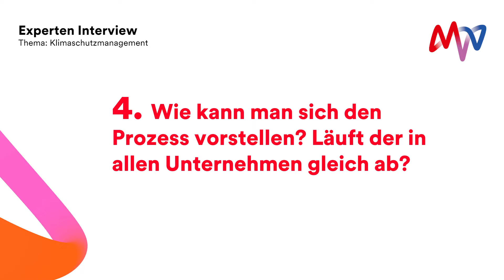Warum sollten Unternehmen auf Klimaschutzmanagement setzen?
Die Dekarbonisierung ist für die Wirtschaft das Gebot der Stunde. Vor allem für energieintensive Unternehmen wird es immer wichtiger, den eigenen Weg in die CO2-neutrale Zukunft zu kennen. Denn nur so können sie ihre Wettbewerbsfähigkeit sichern.

Klimaschutzmanagement ist dafür ein passendes Werkzeug. Denn es zeigt auf, wie Firmen ihre CO2-Bilanz senken können und welche Maßnahmen und Investitionen sinnvoll sind.  Hierfür gibt es – etwa für das produzierende Gewerbe – sogar Förderraten von 50%. (Stand: 06.2022).

Im Interview erklärt Alexa Staack, Teamleiterin Energie und Klimaschutzmanagement im BFE Institut, wie Unternehmen davon profitieren und Klimaschutzmanagement zum Schlüssel für wirtschaftlichen Erfolg der Zukunft wird.